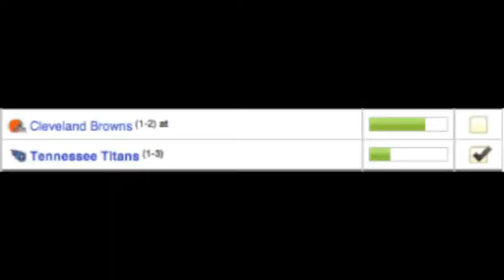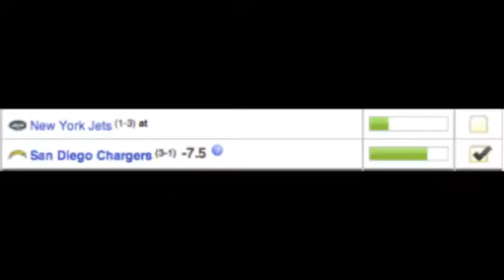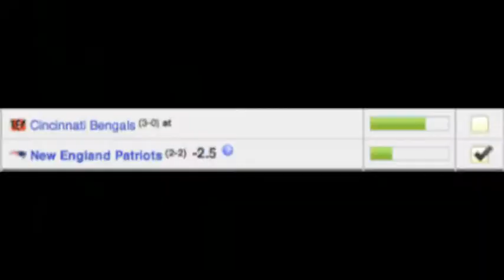Under Further Review: Week 5 NFL Predictions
LETS GET SOME WINS!